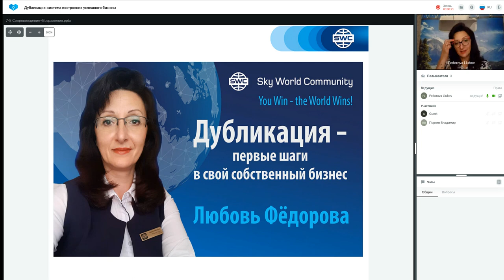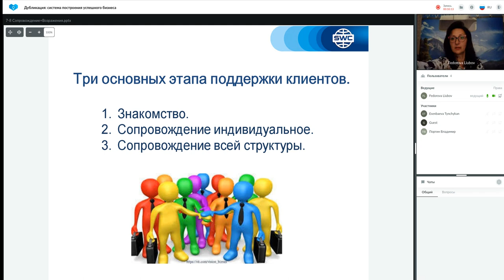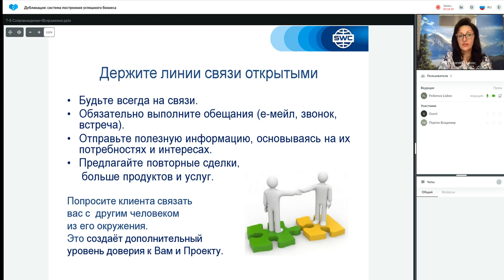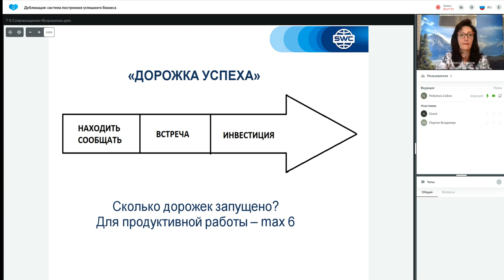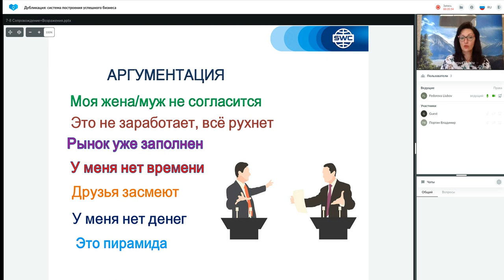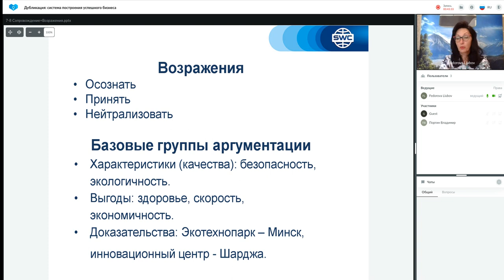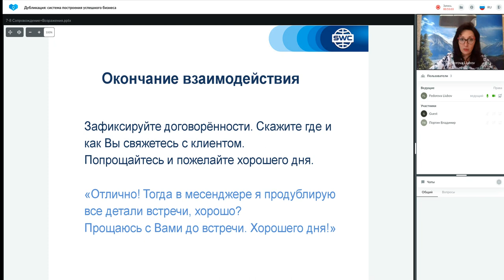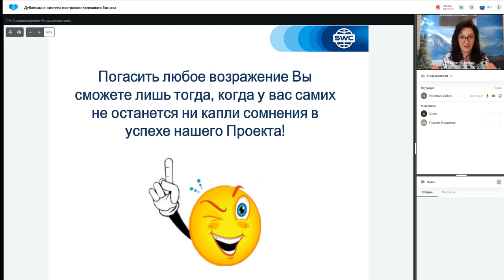Дубликация: система построения успешного бизнеса от 09.06.2022. Ведущая: Любовь Федорова.